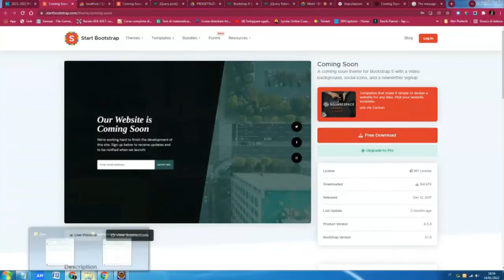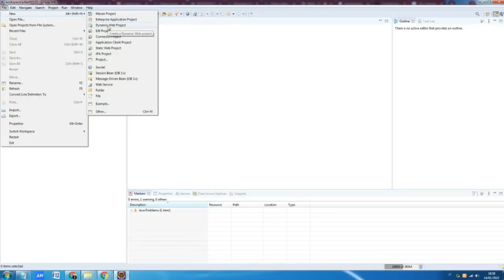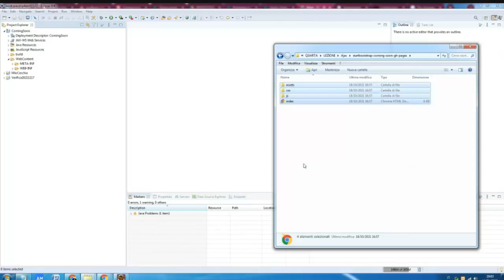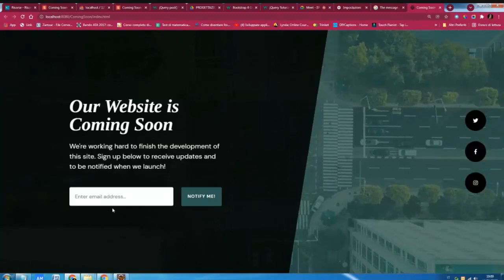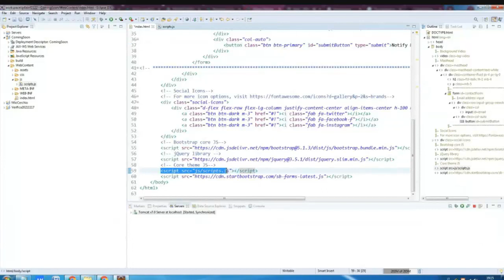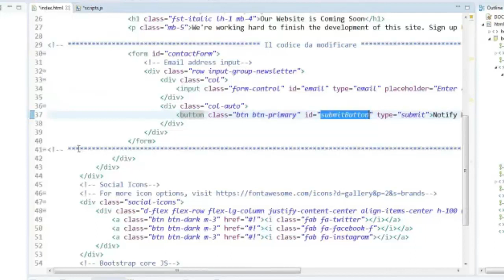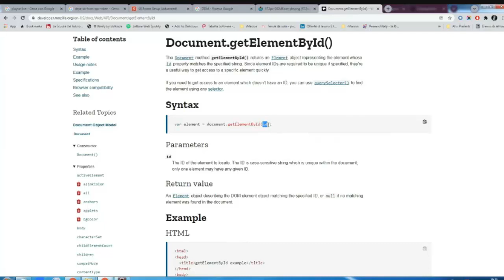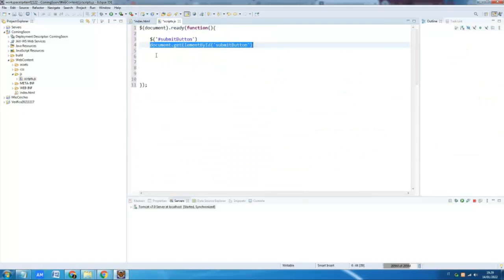Programmazione web: Progetto coming soon (I) - Bootstrap e jQuery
00:00 Il template Bootstrap da utilizzare
01:48 Modificare la perspective Java in Eclipse
02:48 Creazione del Dynamic Web Project
03:56 Il target runtime: Tomcat
06:19 La struttura del progetto
07:02 Inserimento del template Bootstrap nel progetto
08:46 Lancio dell'applicazione
10:54 Analisi del codice del form
12:02 La libreria jQuery
16:38 Riferimento a un oggetto del DOM: jQuery vs JavaScript
17:00 JavaScript e interazione con il DOM